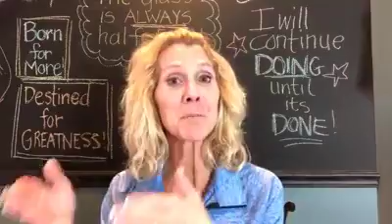Begin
▪️get out of your own way! 💃
▪️drop your pride, stay humble and admit that you don’t have all the answers!
▪️just begin! ✅